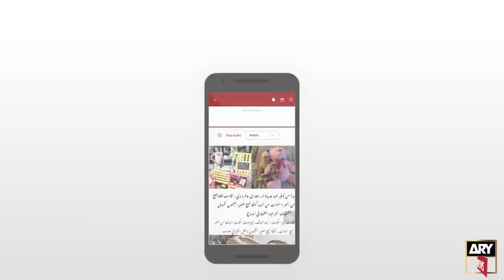Zartaj Gul's interesting suggestion on senate election